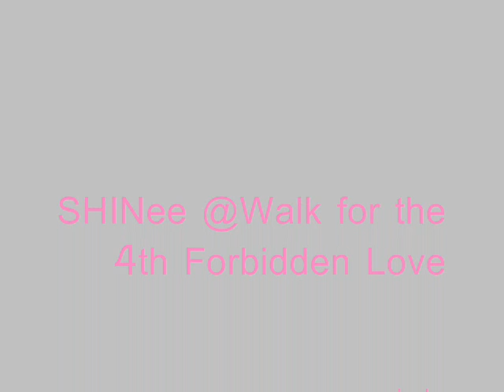SHINee @Walk for the 4th Forbidden Love